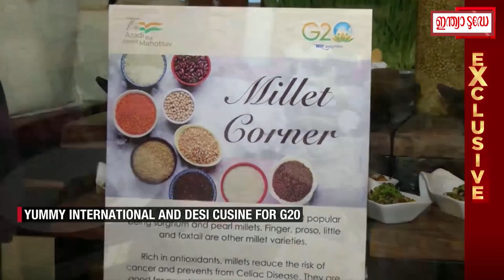ജി20 ഉച്ചകോടിക്ക് ആതിഥേയത്വം വഹിക്കാൻ ഡൽഹി;എല്ലാ തയ്യാറെടുപ്പുകളും പൂർത്തിയായി